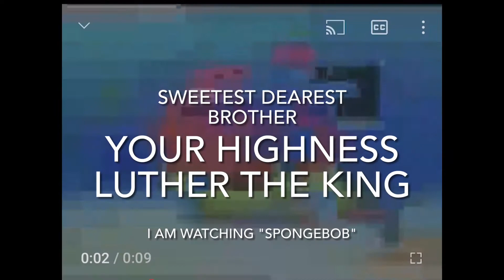"the von ivorys (and nyon) go to mcdonalds"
ranfren video very funny much laughter